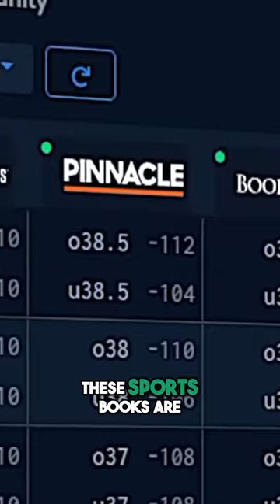What Is Top-Down Betting?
How can you gain an edge against sportsbooks WITHOUT fancy math or complex computer models? Captain Jack explains

Line shopping is one of the single most important things a bettor can do to get an edge over the books. Unabated makes that simple with our odds screens across every major American sport. Best of all, they’re free to use for all

Take our odds screen and so much more to the next level by signing up Unabated Premium and get access to best-in-class sports betting tools like the Unabated Line, the alt-line calculator, the partial-game derivatives calculator, articles, livestreams and direct access to some of the sharpest minds in sports betting today to help refine your approach as you take on the books